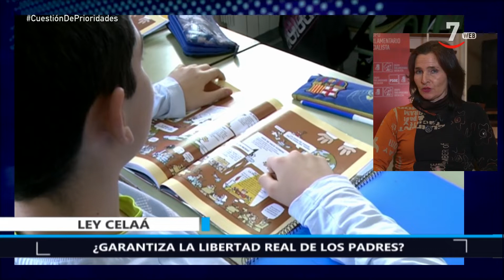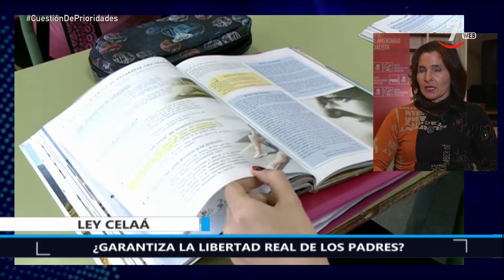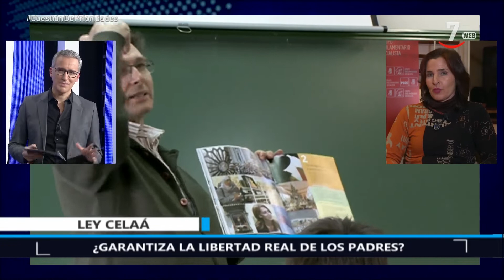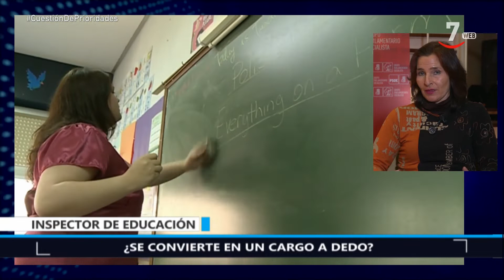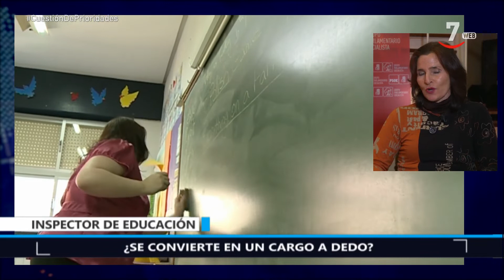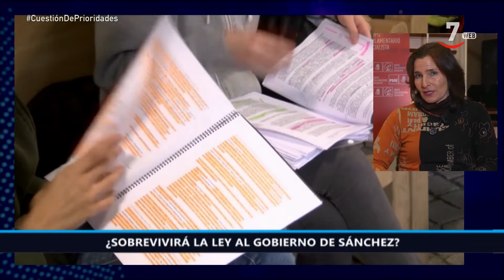Entrevista Mari Luz Martínez Seijo (PSOE) | Cuestión de prioridades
CuestiónDePrioridades (10/12/2020)

La secretaria de Educación y Universidades del PSOE responde a las preguntas de José Luis Martín en Cuestión de prioridades.
Martínez Seijo (PSOE): "La libertad de las familias para elegir colegio se garantizará si hay oferta suficiente"